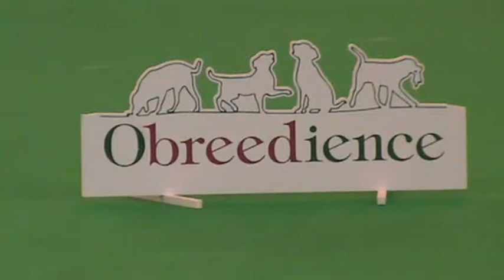Obreedience Crufts2015 Team Chihuahua